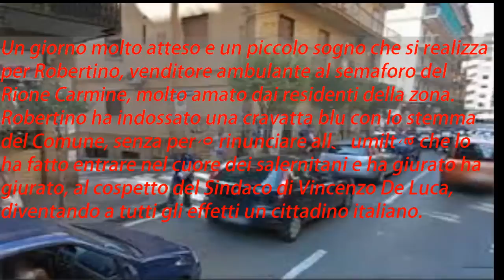Jadid sohail l3rbi dottorato itano heeee